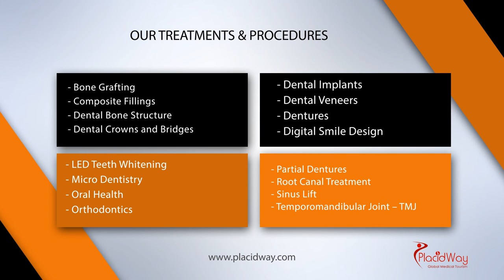Advanced Esthetic & Implant Dentistry in San Jose, Costa Rica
Advanced Esthetic & Implant Dentistry in Costa Rica. Tooth shedding usually results from tooth decomposition , damage to the tooth as well as jaw , or perhaps ailment . - People decide on a complete set of dentures for a number of factors. A few are aesthetic. However, it' advisable that defective tooth , or perhaps those that have dropped away, to be changed for convenience of eating, in addition to avoidance of additional damage to remaining tooth. Failing to do this can lead to moving of the remaining tooth.

Transcript: Trusted by thousands of people every year, PlacidWay is a leading medical tourism company that helps you compare and customize the most affordable treatments worldwide.
Enjoy your free pass to quality global healthcare!

Welcome to DaVincis, Esthetic & implant dentistry in San jose, costa rica.

At DaVinci's Dental Care we look at dentistry from a team approach. We make it a priority to use the latest science and state of the art technology available today, such as Digital Smile Design Technology and Micro dentistry as well as state-of-the-art equipment, including computed dental radiography which uses 90% less radiation, intra-oral video cameras Laboratory and other advanced technology.

Our treatments and procedures:

- Bone Grafting

- Composite Fillings

- Dental Bone Structure

- Dental Crowns and Bridges

- Dental Implants

- Dental Veneers

- Dentures

- Digital Smile Design

- LED Teeth Whitening

- Micro Dentistry

- Oral Health

- Orthodontics

- Partial Dentures

- Sinus Lift

- Temporomandibular Joint – TMJ

Helpful tags: Tooth replacement,dental implants cost,dental surgery abroad,before and after,restorative dentistry Costa Rica,All-on-4, fixed dentures, video,placidway,medical tourism,dental vacation